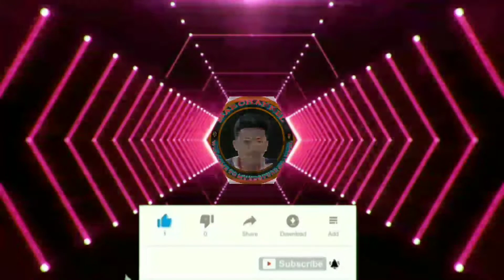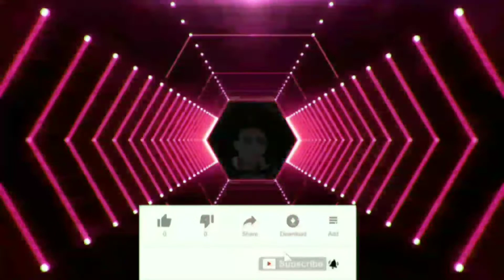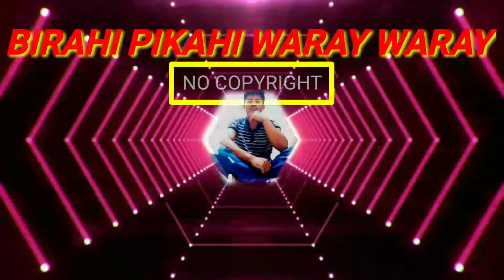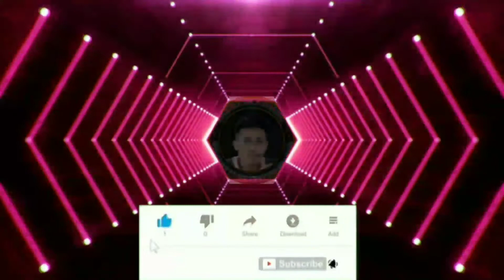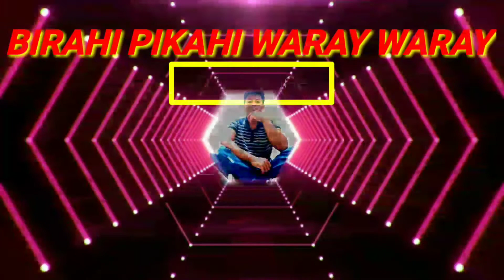BIRAHI PIKAHI WARAY WARAY CHA CHA | NO COPYRIGHT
➡️BIRAHI PIKAHI WARAY WARAY CHA
CHA | NO COPYRIGHT

➡️SALAMAT PO NG MARAMI SA WALANG SAWANG SUPORTA GOD BLESS PO SA LAHAT❤️❤️